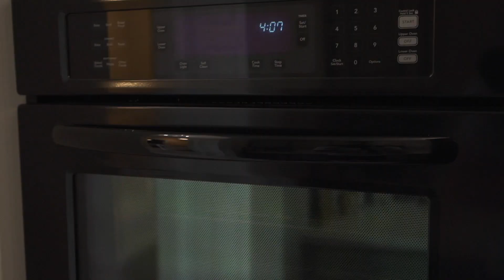Sony a7iii & Tamron 17-28 f2.8 | DJI Mini 2 | Real Estate Video